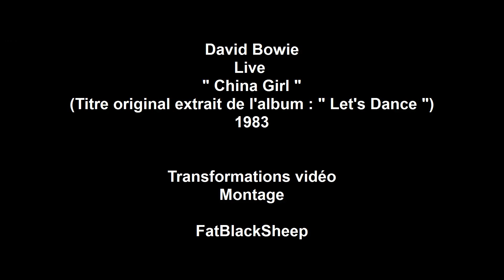TRUBUTE TO DAVID BOWIE - CHINA GIRL LIVE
TRIBUTE TO DAVID BOWIE - CHINA GIRL LIVE

video editing and transformation :  FatBlackSheep FBS2016
Montage et transformation vidéo : FatBlackSheep FBS2016

China Girl
(David Bowie)

Oh, petite chinoise
Oh, little China girl

Oh, petite chinoise
Je ne pouvais pas échapper à ce sentiment avec ma fille chinoise
I couldn't escape this feeling with my China girl

Je me sens une épave sans ma petite fille chinoise
I feel a wreck without my little China girl

J'entends son cœur battre, fort comme le tonnerre
I hear her heart beating, loud as thunder

J'ai vu ces étoiles s'écraser
Saw these stars crashing
Je suis un gâchis sans ma petite chinoise
I'm a mess without my little China girl

Réveillez-vous le matin, où est ma petite fille chinoise?
Wake up in the morning, where's my little China girl?

I hear her heart is beating, loud as thunder

I saw these stars crashing down
Je me sens tragique comme si j'étais Marlon Brando
I'm feeling tragic like I'm Marlon Brando

Quand je regarde ma fille chinoise
When I look at my China girl

Et je pourrais prétendre que rien ne signifiait vraiment trop
And I could pretend that nothing really meant too much

je tombe en ville
I stumble into town

Comme une vache sacrée
Just like a sacred cow

Visions de croix gammées dans ma tête
Visions of swastikas in my head

Des forfaits pour tous
Plans for everyone

C'est dans le blanc de mes yeux
It's in the white of my eyes
Ma petite fille chinoise
My little China girl

Tu ne devrais pas jouer avec moi
You shouldn't mess with me

Je vais ruiner tout ce que tu es
I'll ruin everything you are

Tu sais
You know

je te donnerai la télévision
I'll give you television

je te donnerai des yeux bleus
I'll give you eyes of blue

Je te donnerai un homme qui veut dominer le monde
I'll give you a man who wants to rule the world
Et quand je suis excité
And when I get excited

Ma petite chinoise dit
My little China girl says

"Oh, bébé, ferme juste ta bouche"
"Oh, baby, just you shut your mouth"

Elle dit "chut"
She says, "Ssh"

Elle dit "chut"
She says "Ssh"

Elle dit
She says

Elle dit
She says

Elle dit "chut"
She says, "Ssh"

Elle dit
She says
Oh, petite chinoise